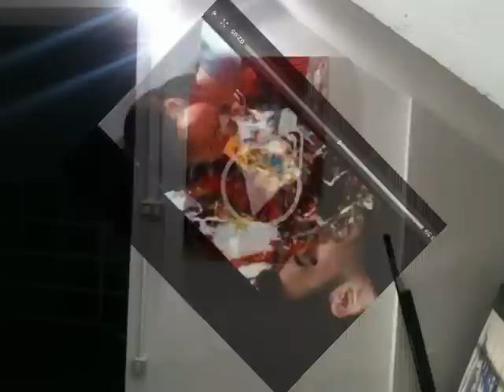Giuseppe Farina, Viva L'Italia, Spazio Tadini.wmv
Mostra delle opere di Giuseppe Farina realizzate per il film Viva l'Italia di Massimiliano Bruno, con Michele Placido, Raoul Bova, Alessandro Gassman, Ambra Angiolini, Edoardo Leo, Maurizio Mattioli e con Rocco Papaleo. L'arte "entra in scena" con le opere di Farina.
"Il cinema è un'arte che non ha nulla a che fare con le altre arti. Ma è imparentato geneticamente con la pittura, perché l'uno e l'altra non possono esistere senza la luce. L'immagine è luce. Il cuore di ogni cosa, sia per il cinema che per la pittura, è la luce. Nel cinema la luce viene prima del soggetto, della storia, dei personaggi, è la luce che esprime quello che un cineasta vuole dire. Nella pittura la luce viene prima del tema, della tavolozza, dei colori, è la luce che esprime quello che un pittore vuole rappresentare. Qualche critico ha detto che io sono un regista "pittorico", ma non poteva farmi un elogio più grande ...".

Federico Fellini.